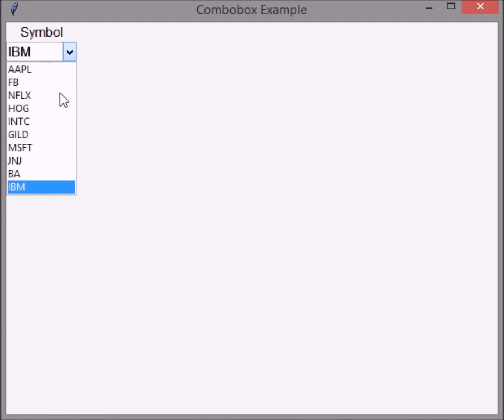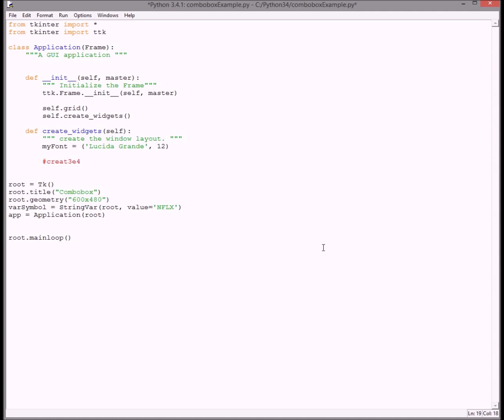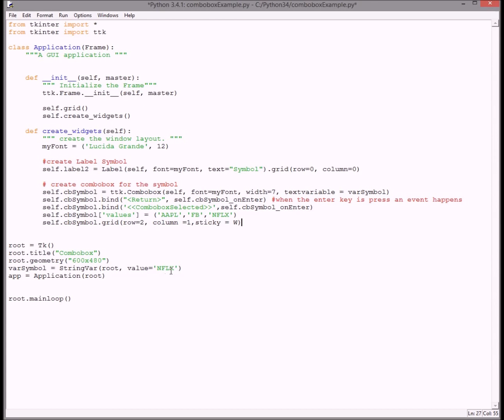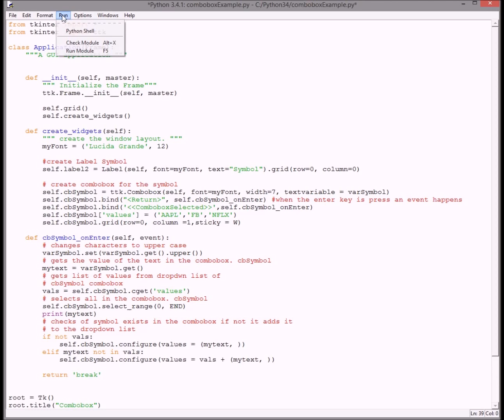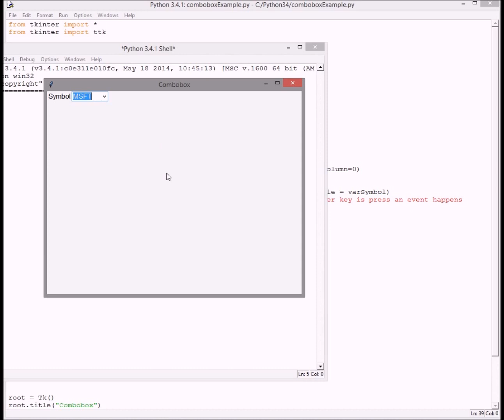Combobox Example In Python on enter event and populate drop down list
Create a combobox in Python that highlights text selectall text on enter or return.  Adds items to drop down list. Change text to uppercase.  add default value to combobox

I try and do a video once a week